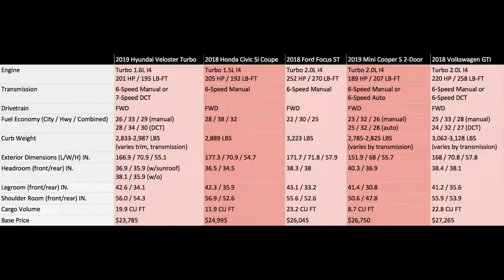WOW!! 2019 Hyundai Veloster Turbo vs. sporty hatchbacks and coupes [WATCH NOW]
Hello friends !!

The 2019 Hyundai Veloster is totally new for its second era, and it will hit merchants soon. Also, in Veloster Turbo shape, it guarantees to be an intriguing passage in the profoundly focused reasonable lively auto portion, one for the most part populated by hot hatchbacks, for example, itself. The subject obviously is, would it be able to face the foundation, a gathering of vehicles incorporating models with many years of history? In front of a forthcoming drive, we chose to contrast its determinations and those of the 2018 Honda Civic Si, 2019 Mini Cooper S 2-Door, 2018 Ford Focus ST and 2018 Volkswagen GTI.